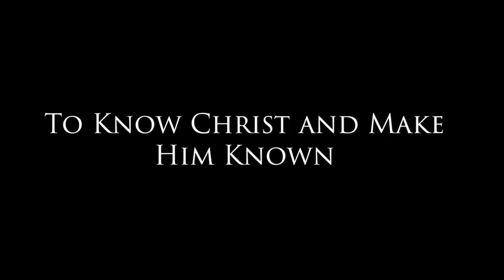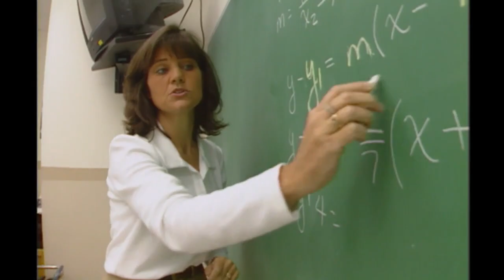Looking Back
In 1979 when a group of godly men and women wanted a Christian education for children in the South Carolina Lowcountry, HHCA was founded.